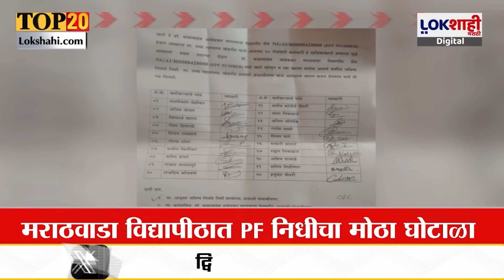Headlines| दुपारी 4 च्या हेडलाईन्स | 30 April 2024 | Lokshahi Marathi Headlines Marathi News